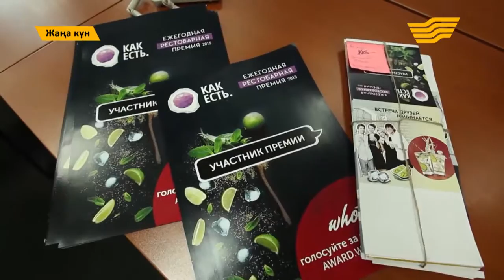15 12 Рубрика В ЦЕНТРЕ ВНИМАНИЯ